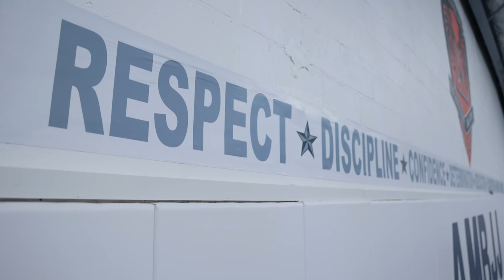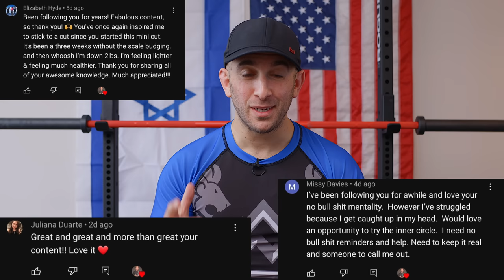How to Overcome Obstacles and Setbacks in Your Life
00:00 - Intro
00:14 - BJJ Training
00:58 - Cut Update
05:38 - What is a setback?
09:50 - Perceived Setbacks
14:38 - Jordan’s Deadlift
20:26 - When you’re going through a tough time…
21:55 - Assault Bike Sprints
22:54 - Workout is over!
23:43 - IG Q&A #1 Kanye?
24:53 - IG Q&A #2 Obesity and Health
31:36 - Closing Thoughts

But listen.

-J